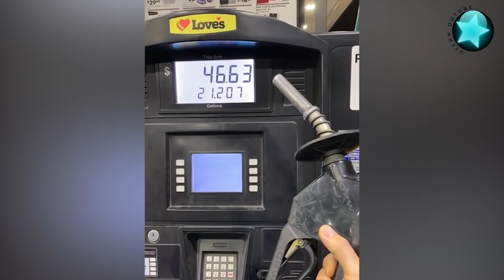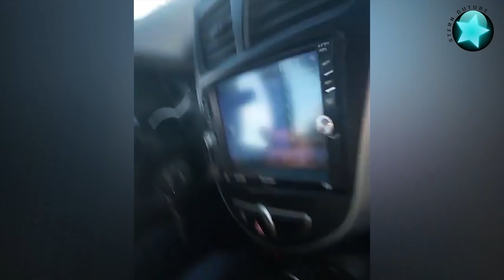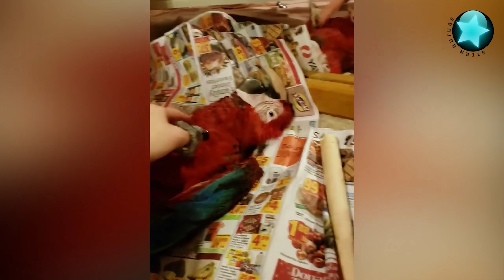Die besten Videos aller Zeiten || The Best Videos of All Time (Teil 9)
Welcome to Stern DuTube, your ultimate source of entertainment and joy! Here, you'll find a delightful assortment of content guaranteed to brighten your day. From the silly antics of cats to the playful frolics of dogs, our channel promises endless entertainment.

Get ready for occasional videos featuring epic fails, reminding us that laughter is the best medicine, even in the face of mishaps.

Join us as we explore the beauty of our planet, from breathtaking landscapes to the wonders of the ocean depths. Let us take you on a journey of discovery and awe-inspiring right from the comfort of your screen. Marvel at the colorful coral reefs teeming with life, witness majestic whales' graceful dance and encounter fascinating creatures like vibrant sea turtles and playful dolphins. With each stunning image and mesmerizing video, let yourself be transported to the wondrous world beneath the waves, where every moment is a testament to the awe-inspiring power and diversity of our planet's oceans.

With a sprinkle of cuteness in every video, Stern DuTube is your go-to channel for happiness and wonder. So why wait?

Songs:
55:48 - Night by MusicbyAden
56:16 - Believe by Nomyn & Oscuro

Der Outro Song - Chinese instrument, Guzheng (Smile Wang)